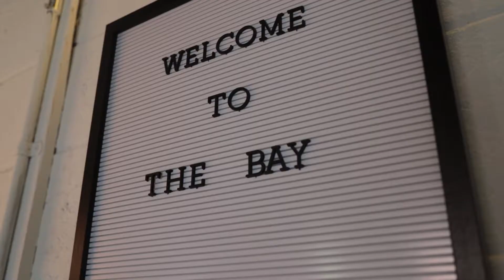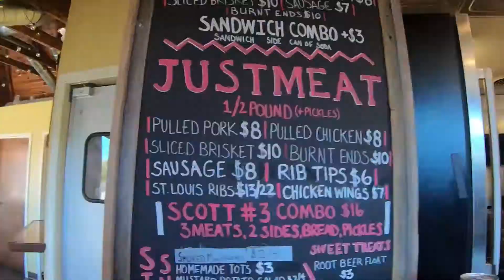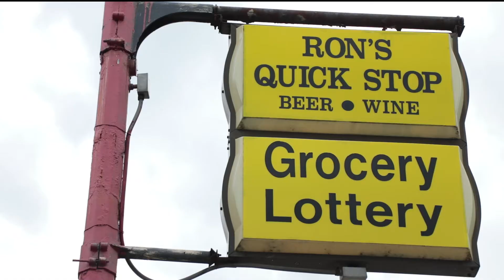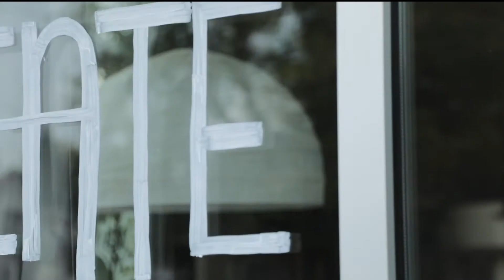Carbon Life 06